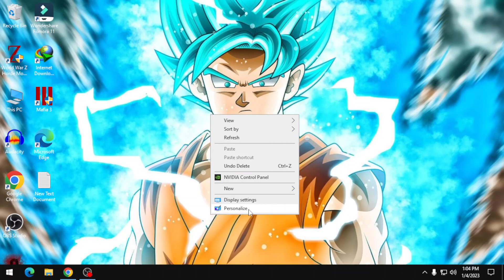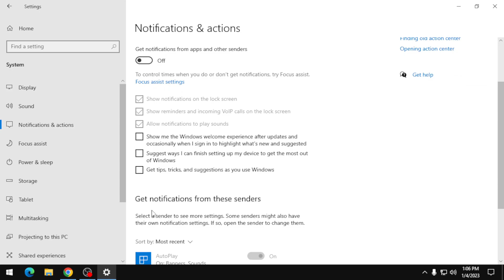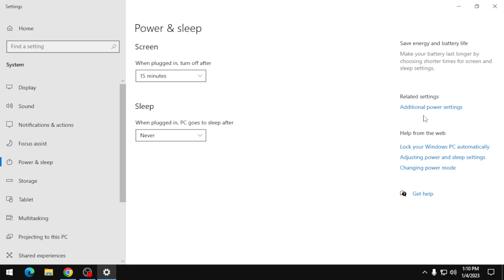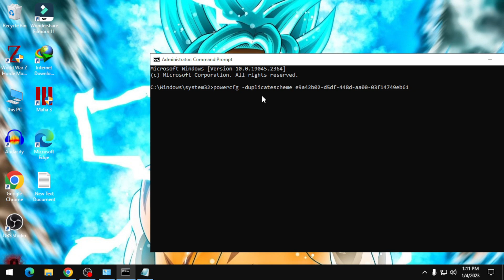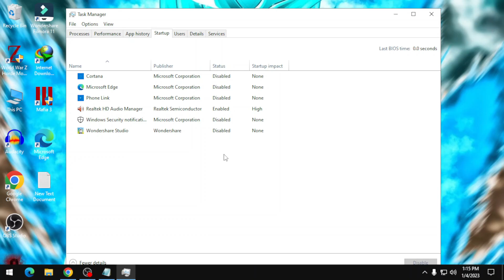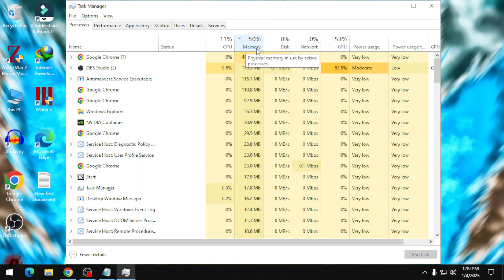How to Increase Windows 10 Performance in Hindi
In this tutorial, learn how to optimize your Windows 10 PC and boost its performance. We'll cover tips and tricks in Hindi, including disabling startup programs, freeing up disk space, updating drivers and more. Watch now to speed up your computer.

How To Increase Windows 10 Performance,optimize windows 10 for gaming,how to improve performance on windows 10,how to speed up windows 10 pc,how to increase windows 10 perfomance